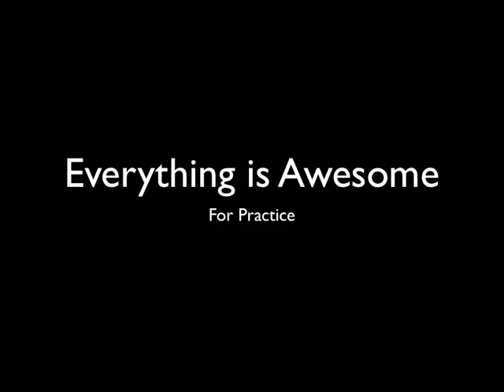Everything is Awesome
This demo is for practice only, I do not own this.